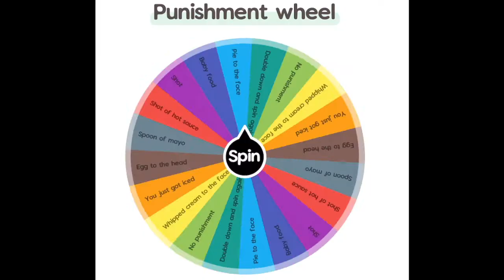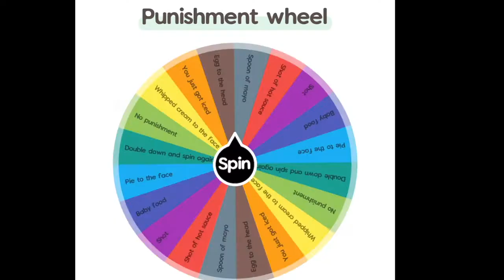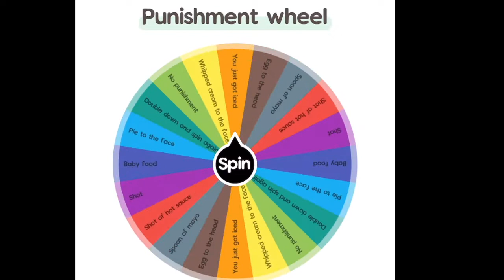Outlast Pt 6: The Search For Father Martin and his Kitchen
Part 6 of the outlast series